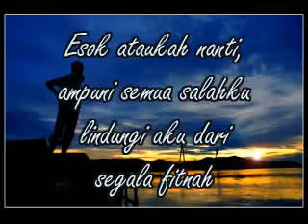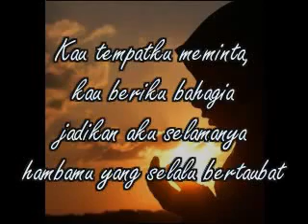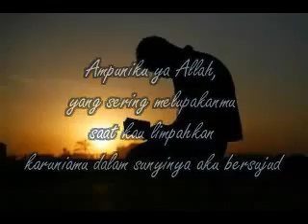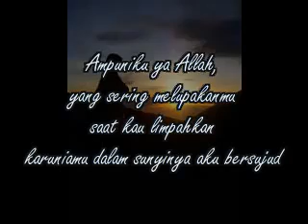Afgan - PadaMu Ku Bersujud